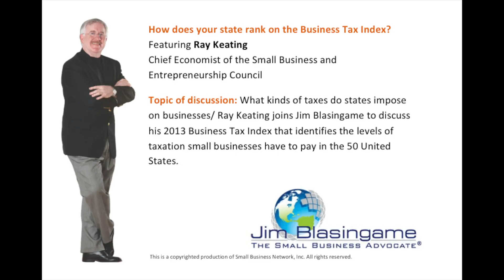Expert Jim Blasingame with Ray Keating April 29, 2013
How does your state rank on the Business Tax Index?
What kinds of taxes do states impose on businesses/ Ray Keating joins Jim Blasingame to discuss his 2013 Business Tax Index that identifies the levels of taxation small businesses have to pay in the 50 United States.